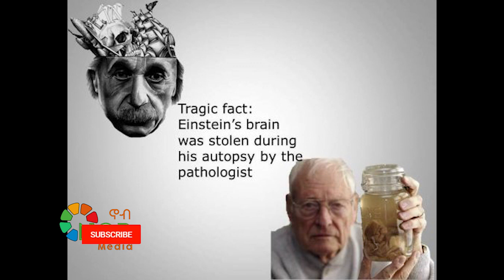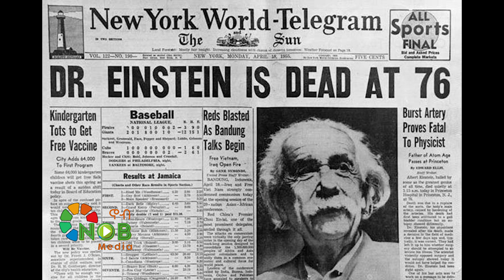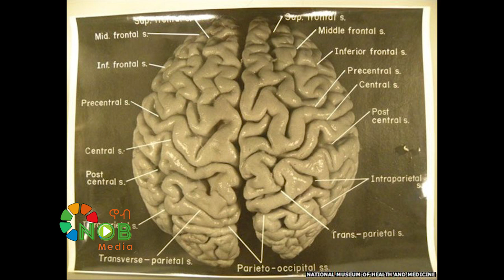ዘናጭ | The Wild True Story of Albert Einstein’s Brain Being Stolen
ዘናጭ | Zenach Radio Show On Ethio fm
The wild true story of how Einstein’s brain was stolen for science Thomas Harvey, who was on call at Princeton Hospital on April 18th, 1955. Einstein, the founding father of relativity and creator of the equation E = mc2, had just died after an abdominal aortic aneurysm ruptured a few days prior.
Harvey, the “hero” of our tale, performed the autopsy after Einstein’s death and brought a small keepsake home with him, Einstein’s brain, which he kept in his possession for the majority of the rest of his life.
What could drive such an act? According to Harvey, it was the pursuit of genius, or rather, discovering what makes a genius. Even though it was against Einstein’s last wishes, Harvey was able to convince Einstein’s family that the brain offered an amazing opportunity for scientific discovery.
Harvey wanted to find out what allowed the German theoretical physicist to unlock some of the greatest mysteries of our universe and to see if he could identify any differences in Einstein’s brain to help explain the phenomenon.